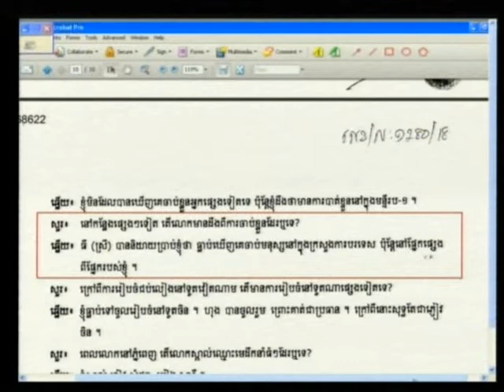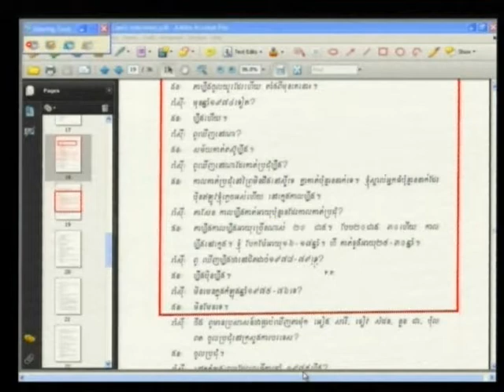Sao Sarun 2012 06 11 S4 FL KH Pub